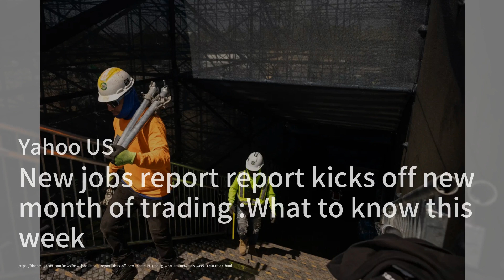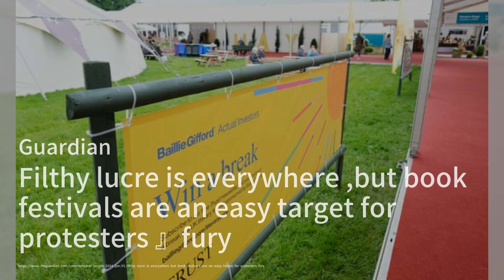电动车大战：销量暴涨，利润堪忧；特斯拉召回12.5万辆车，安全隐患再现；日本打造10大电子废物回收中心，资源再利用新高峰：电车简报20240602